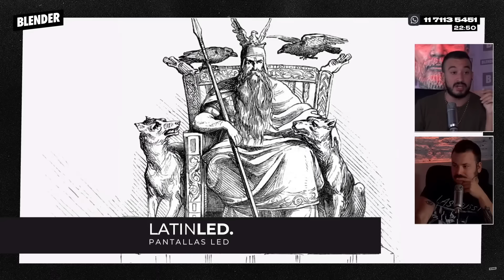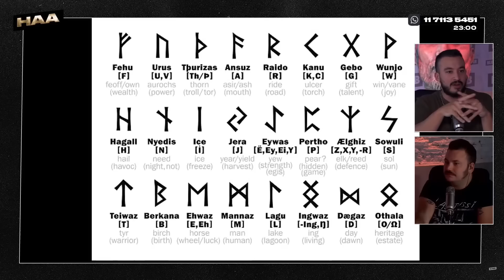STORYBORD #121 - ODIN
En este Storybord comenzamos a ver la Mitología Nórdica con el padre de todo, el ALL Father, Odín. La política en el mundo nórdico, sus casas, sus dioses y más.